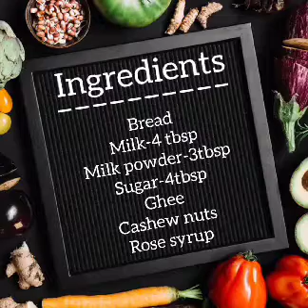Bread and Milk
Ingredients:-

Bread
Milk-4 tbsp
Milk Powder-3tbsp
Sugar-4tbsp
Ghee
Rose Syrup(optional)
Cashew nuts/Almonds
Preparation:-
First add milk in the milk powder and mix it well and take some mixture aside in to other bowl and add Rose syrup(it's optional).Now heat the pan and apply ghee and when ghee melts add sugar and mix well until it's become caramel. Now place breads on it and apply ghee for roasting until they turn brown(don't try to turn with hands because caramel will be very hot). Roast on both sides by applying ghee.  Now cut the breads in to pieces and apply cream or Rose syrup cream according to your wish. Now garnish with cashew or dry coconut powder or almonds or any dry fruits. Now it's ready to serve.  Enjoy the Caramel bread dessert 😋
how to make caramel bread dessert at home
how to make caramel bread
how to make sweets at home
caramel bread